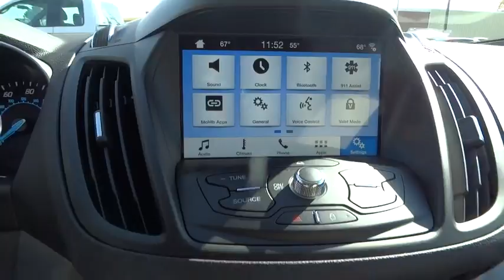2016 Ford Escape Centennial CO, Littleton CO, Fort Collins CO, Greeley CO, Cheyenne WY GUB07503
2016 Ford Escape

O'Meara Ford
400 W. 104th Ave.

Gas miser!!! 28 MPG Hwy!! New Inventory** This terrific 4WD 4dr SE is just waiting to bring the right owner lots of joy and happiness with years of trouble-free use** 4 Wheel Drive!!!4X4!!!4WD* Dare to compare!!! Safety equipment includes: ABS, Traction control, Curtain airbags, Passenger Airbag, Front fog/driving lights...Other features include: Bluetooth, Power door locks, Power windows, Auto, Turbo...